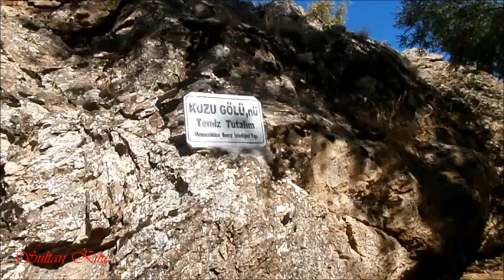Beydağlarında Kuzu Gölü, seyreyle gözüm🌺💐🌷🌹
Banazı vadisi
Beydağlarından kaynayan suyun hayat verdiği vadide Kuzu Gölü...